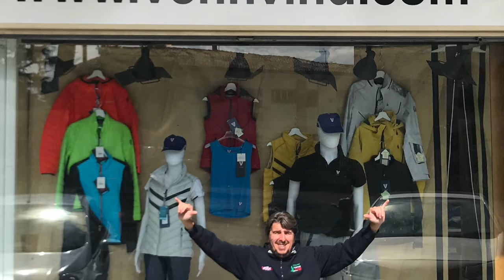VENNVIND partner de I Timoneri Sbandati ASD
VennVind, azienda con base a Bassano del Grappa in provincia di Vicenza.
L'azienda VennVind ci è accanto ascoltando le nostre esigenze e pronta a darci supporto per particolari necessità. I capi sono altamente tecnici, decisamente comodi anche per chi vive la vela sia in regata che veleggiate più classiche.
VennVind sostiene anche le attività de I Timonieri Sbandati vestendo la crew ufficiale di Tornavento (Marco Rossato & Igor Macera) e per questo ringraziamo la proprietà per il suo magnifico supporto, sopratutto in questo periodo pandemico dove le preoccupazioni senz'altro sono state molte altre.
Grazie!

PS: nessun capo è stato maltrattato ma sopratutto, i capi lanciati erano capi fallati 😉

Social
Facebook 👉  @vennvind
Instagram 👉 @vennvindcom